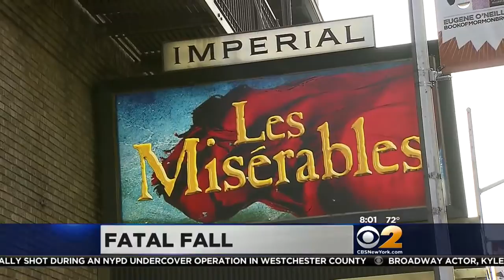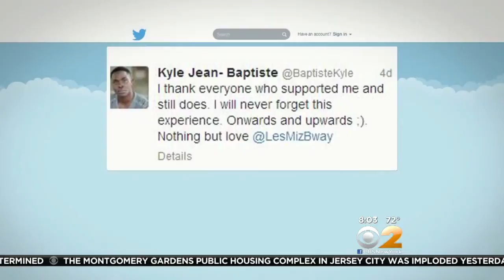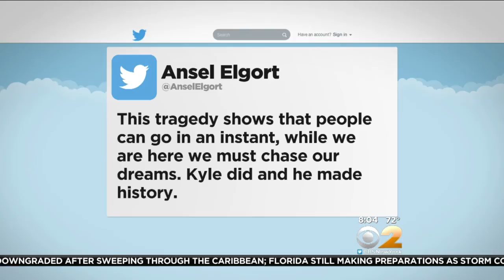Broadway Actor's Fatal Fall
CBS2's Ilana Gold reports.